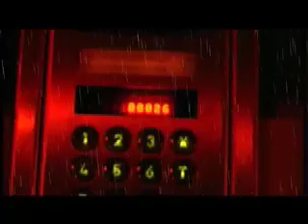The house sitter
A sister has been asked to look after her brothers house whilst he's away...